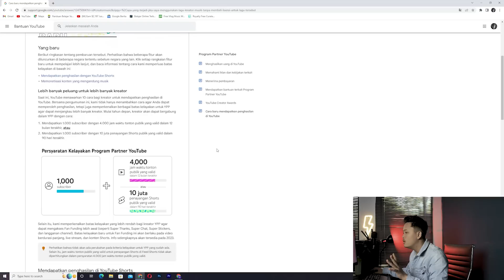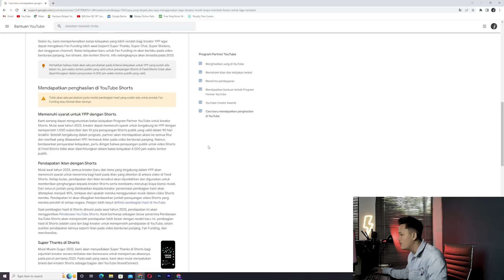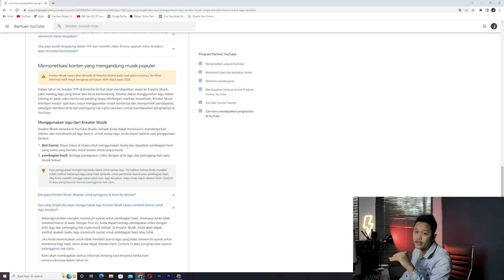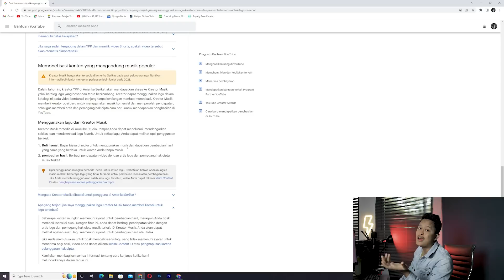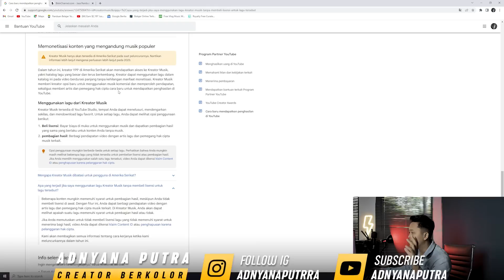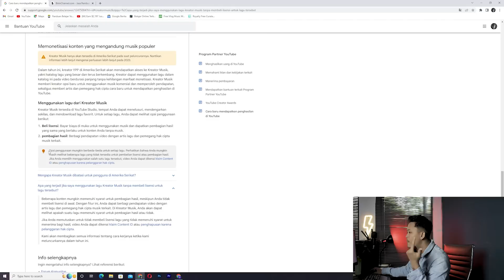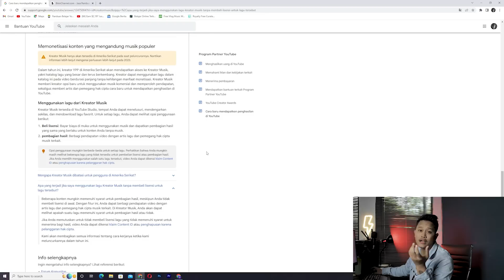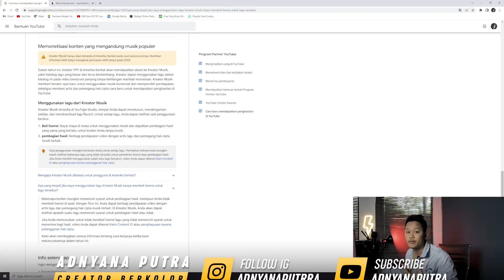Resmi ! Reupload Lagu Bisa dapat DUIT dari YOUTUBE | Cara Lolos Monet Channel Musik 2022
Cara Lolos Monet Channel Musik 2022 sudah ada aturan resmi yang dikeluarkan oleh youtube mengenai peraturan upload musik dan juga aturan monetisasi di tahun 2023. Buat kamu yang memiliki konten musik dan tidak ingin kena claim id atau copyright,informasi ini sangat penting buat kalian.

Youtube sudah mengeluarkan peraturan baru tentang monetisasi lagu asli dari penyanyi dimana akan ada regulasi yang mengatur hal itu. Baik dari segi pembagian hasil dan juga yang lainnya.